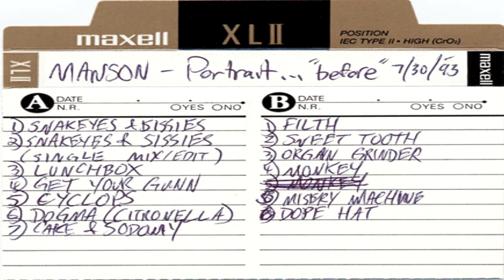The Manson Family Album HQ 1993 DEMO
The Manson Family Album was intended to be Marilyn Manson's first studio album and is a precursor to Portrait of an American Family. It is comprised of the original takes and alternate mixes of songs that would later be found on the band's debut and due to the many differences between it and its final form, it can be considered an album unto itself.
Initially, Manson sought out Roli Mosimann to produce the album and with him the band recorded an album's worth of material. At the time, "Snake Eyes and Sissies" was on track to be the band's first single, with a single edit having been made. However the band was simply not satisfied with the output of these recording sessions and shelved the album for a short time.
Within a few months, the band would convince rising star Trent Reznor to produce the album instead. With the help of Reznor and his band, Nine Inch Nails, Marilyn Manson re-recorded and reworked their old material until they were satisfied and released it under the name Portrait of an American Family. "Snake Eyes & Sissies" would never see a single release and in Portrait's credits Mosimann is credited as an engineer with no mention of his production work.
Years later, former guitarist Scott Putesky was asked about these original recordings in an interview and gave the interviewer a tape featuring the unused recordings. The interviewer then released them to the internet where they are now widely available, usually labeled as "Portrait of an American Family Pre-Reznor Mix" or "Portrait of an American Family Demos".
Never released.
Audio Quality Remaster by Me.